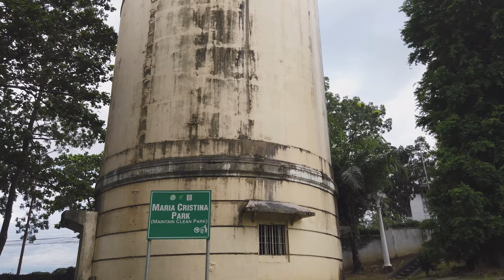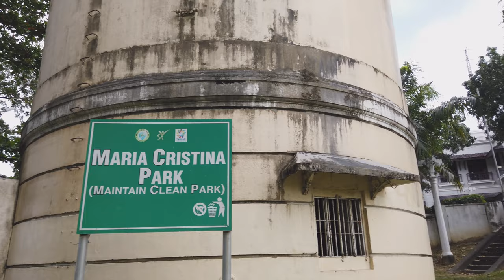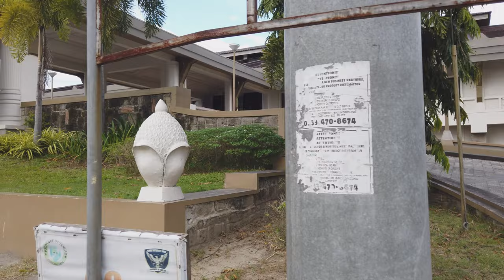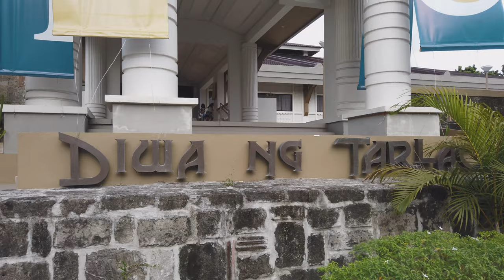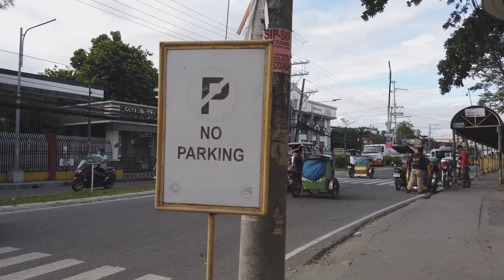Tarlac City Tour | Tarlac Province | Philippines | Walking Tour 4K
This is a walking tour of Tarlac City, the Capital City of Tarlac province. Tarlac City, officially the City of Tarlac (Kapampangan: Lakanbalen ning Tarlac; Pangasinan: Siyudad na Tarlac; Ilocano: Siudad ti Tarlac; Tagalog: Lungsod ng Tarlac locally [tɐɾˈlɐk]), is a 1st class component city and capital of the province of Tarlac, Philippines. According to the 2020 census, it has a population of 385,398 people.